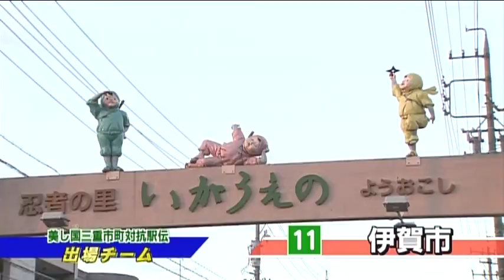美し国三重市町対抗駅伝 伊賀市チーム紹介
三重テレビ「第8回美し国三重市町対抗駅伝中継」
放送日時：2015年2月15日（日）8：30～実況生中継！20：00～大会ダイジェスト